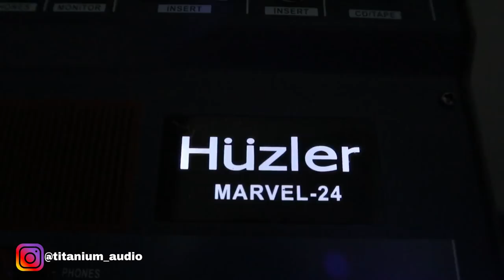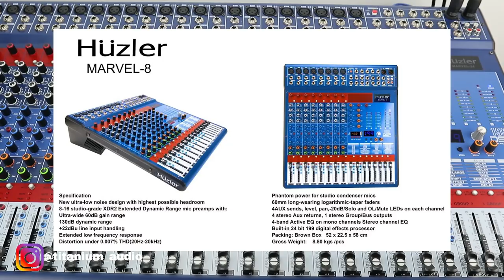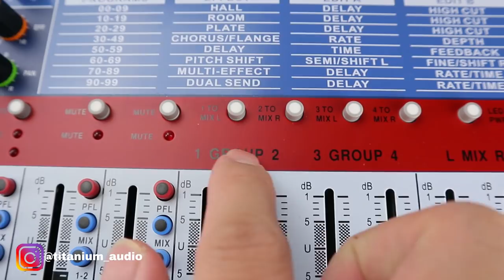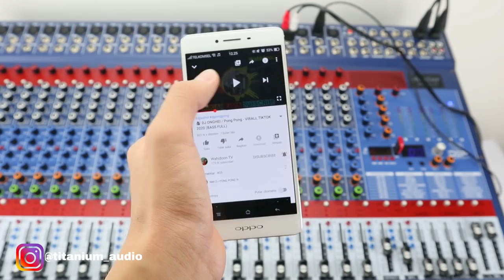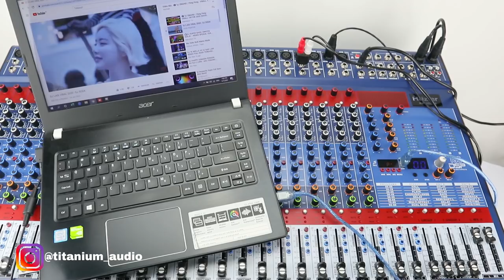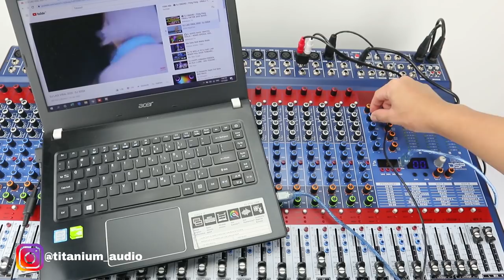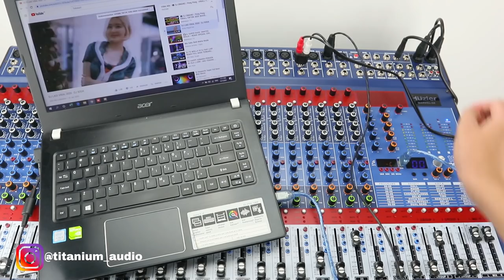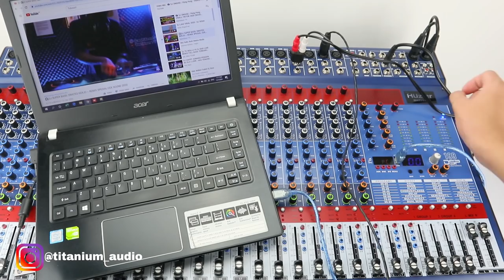Mixer 24CH Fitur | Bisa Soundcard | Effect 199 | Huzler Marvel 24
Huzler Marvel 24 Rp.6.450.000
Huzler Marvel 16 Rp.4.600.000
Huzler Marvel 12 Rp.4.250.000
Huzler Marvel 8   Rp.3.500.000

09.00 Pagi (Buka)
05.00 Sore (Tutup)

Hüzler
 24 Klik Menit nya
MENIT MARVEL 24
04:10 Test Mic
05:23 Test Echo
06:36 Test Musik
09:16 Test Usb
10:46 Test Soundcard Ke Laptop
11:56 Tutorial Aux
14:38 Tutorial Group
18:13 Tutorial Monitor